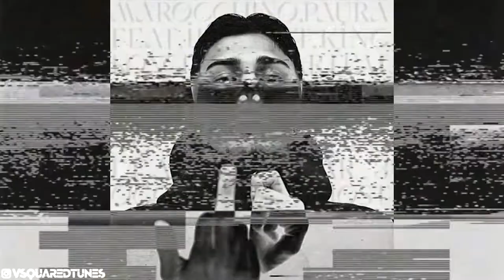[FREE] Baby Gang x Morad Type Beat "Harem" | Afro Trap Type Beat | Afro Dancehall Type Beats 2022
Promotional / non-profit use, and lease require producer credit: (Prod. J1 GTB x Vsquared Tunes)

freestyle type beat 2022 / hip-hop rap/trap Instrumental / freestyle type beat / freestyle instrumental / freestyle beats / freestyle beat / free type beat / type beat / type beat free / free type beat 2022.